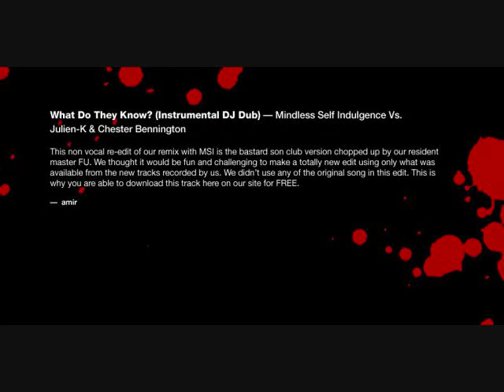MSI vs JK & CB - WDTK instrumental dj Dub